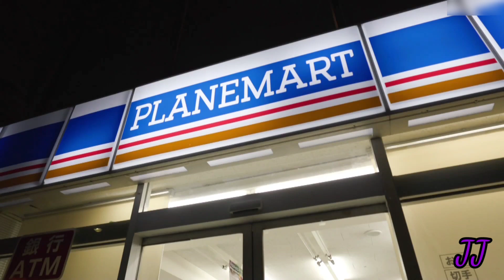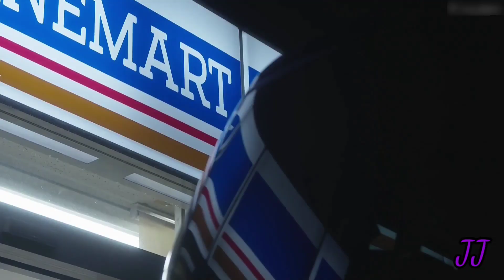Hashimoto Arina – 橋本ありな Drama Japanese AV Model JJ Entertainment